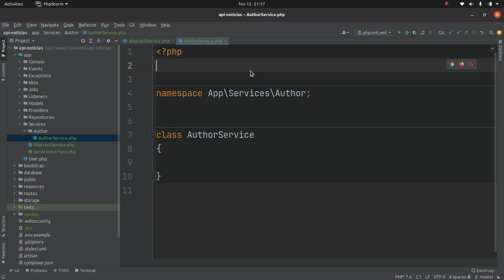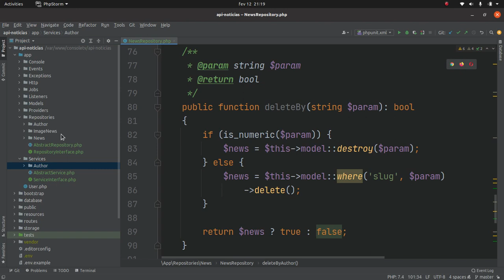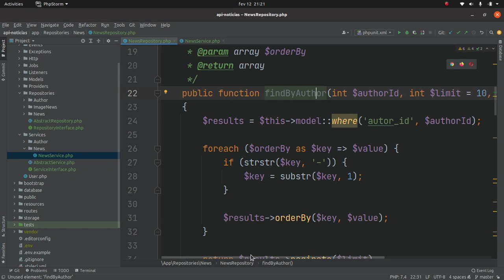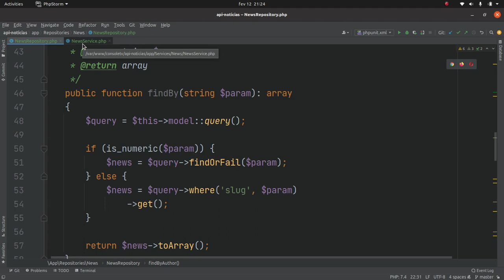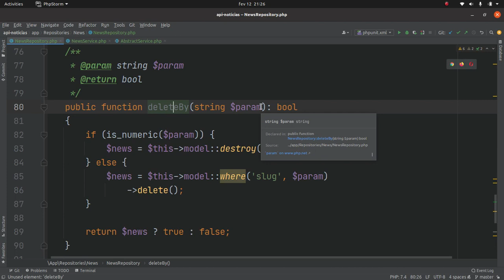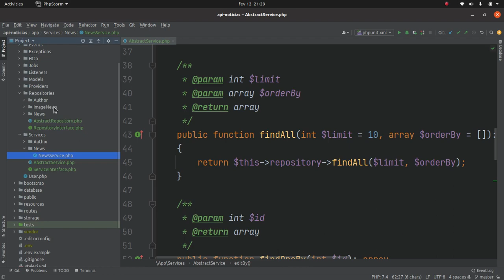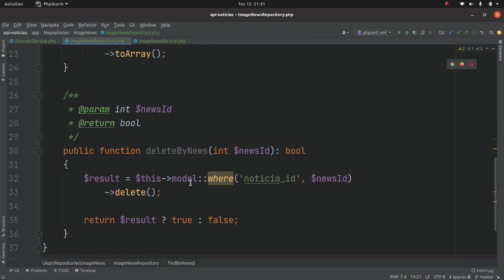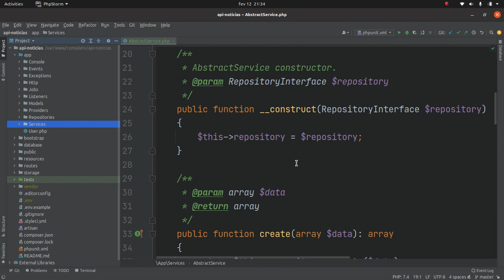Solução! Como Trabalhar Com Services Genéricos no Lumen [Maratona EP 08 Final]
☑️ Novidade: Solução! Como Trabalhar Com Services Genéricos no Lumen [Maratona EP 08 Final]

Neste vídeo vamos criar e definir toda a estrutura dos services de Author, News e ImageNews herdando a classe abstrata AbstractService que contém uma série de métodos em comum entre todos os demais services.

Está gostando de como a nossa API de Notícias está ficando? Então dá um play no vídeo, deixe o seu 👍 e divirta-se 😃

❓ Bora interagir? Deixe seu comentário e diga o que você achou do conteúdo deste vídeo.

☑️ TOP 10 Vídeos Mais Acessados do Canal